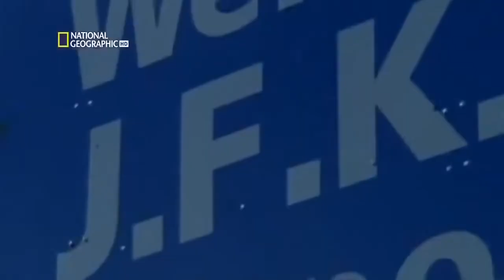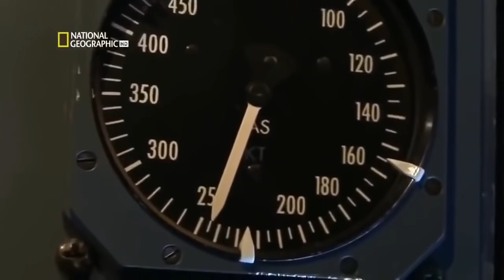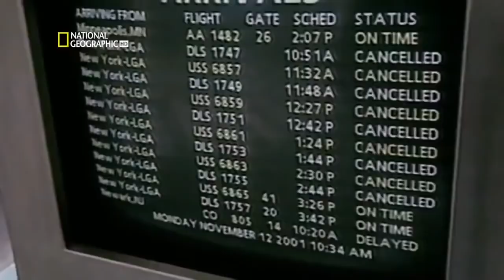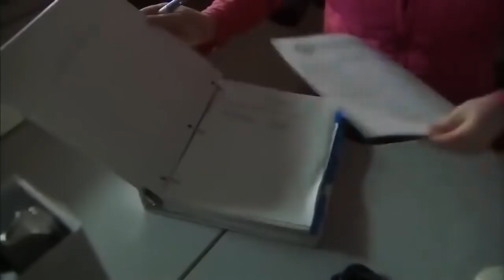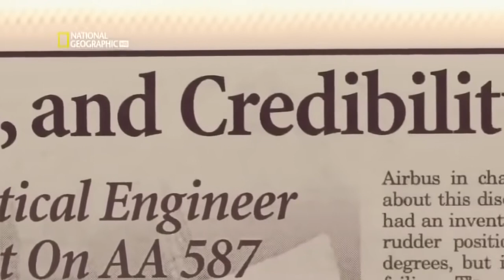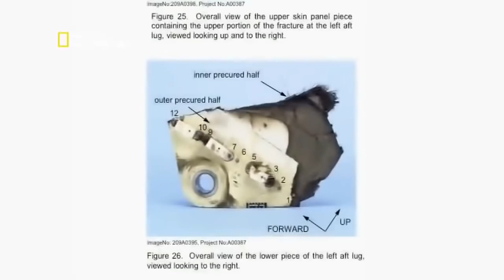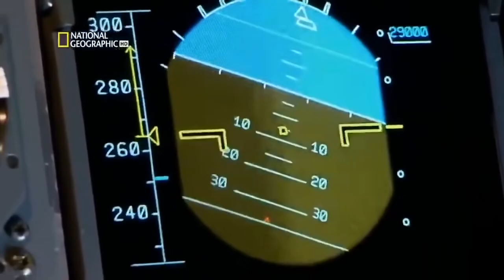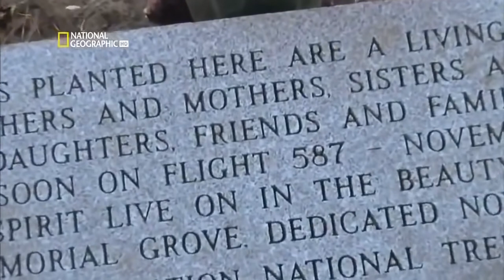American Airlines Flight 587 | Air Crash Investigation | National Geographic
American Airlines Flight 587 was a regularly scheduled international passenger flight from New York's John F. Kennedy International Airport to Las Américas International Airport in Santo Domingo, the capital of the Dominican Republic. On November 12, 2001, the Airbus A300B4-605R flying the route crashed shortly after takeoff into the Belle Harbor neighbourhood of Queens, a borough of New York City. All 260 people aboard the plane (251 passengers and 9 crew members) were killed, along with 5 people on the ground. It is the second-deadliest aviation incident involving an Airbus A300 and the third-deadliest aviation incident to occur on U.S. soil.

The location of the accident and the fact that it took place two months and one day after the September 11 attacks on the World Trade Center in Manhattan initially spawned fears of another terrorist attack. Terrorism was officially ruled out as the cause by the National Transportation Safety Board (NTSB), which instead attributed the disaster to the first officer's overuse of rudder controls in response to wake turbulence from a Japan Airlines (JAL) Boeing 747-400 that took off minutes before it. According to the NTSB, the aggressive use of the rudder controls by the first officer caused the vertical stabiliser to snap off the plane, along with the plane's two engines separating from intense forces before impact.

Because the crash occurred just two months and one day after the September 11 attacks in New York, several major buildings including the Empire State Building and the United Nations Headquarters were evacuated. In the months after the crash, rumors circulated that the plane had been destroyed in a terrorist plot, with a shoe bomb similar to the one found on Richard Reid. In May 2002, a Kuwaiti national named Mohammed Jabarah agreed to cooperate with investigators as part of a plea bargain. Among the details Jabarah gave authorities was a claim made to Jabarah by Khalid Sheikh Mohammed's lieutenant, who told Jabarah that Reid and Abderraouf Jdey had both been enlisted by the al-Qaeda chief to carry out identical shoe-bombing plots as part of a second wave of attacks against the United States. According to this lieutenant, Jdey's bomb had successfully blown up Flight 587, while Reid's attempt had been foiled.

In May 2002, a Canadian government memo was written that repeated the claims suggesting that Jdey had a role in the crash, while conceding that the reliability of the source of that information — Khalid Sheikh Mohammed's lieutenant — was unknown. According to information contained in the memo, Jdey — a naturalized Canadian citizen — was to use his own Canadian passport to board the flight. While American Airlines' passenger manifest did indicate citizens boarding with passports from the United States, the Dominican Republic, Taiwan, France,[d] Haiti, and Israel, no passengers boarded using a Canadian passport. According to NTSB spokesman Ted Lopatkiewicz, the weight of the memo's veracity was put into question, as no evidence of a terrorist traveling on board was found. The evidence suggested that the aircraft was brought down after a piece of the empennage, "the vertical fin, came off", while it did not indicate "any kind of event in the cabin."

Aviation Materials is where you can find Aviation related videos, the best study resources, ask other pilots for help ... You'll always get quality help .

This channel won't necessarily help you study, but it will help you to understand from videos and slides from different instructors and institution.